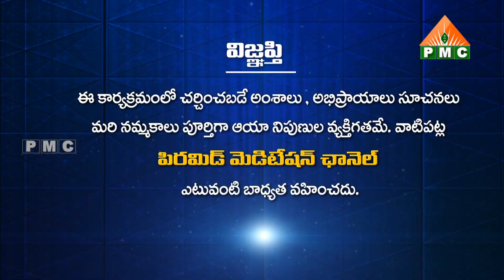నిత్యజీవితంలో మనం దేనిద్వారా ప్రాణశక్తిని పొందుతున్నాం? Sakahari Ep87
నిత్య జీవితంలో మనం దేనిద్వారా ప్రాణశక్తిని పొందుతున్నాం? | Nithya Jeevithamlo Manam Deni Dwara Prana Sakthini Ponduthunnam? | By what do we get vital energy in eternal life? | Sakahari Ep 87 | Pyramid Master R Bhaskar | Anchor ML Ram

🛰🛰🛰 ఈ కేబుల్ ఆపరేటర్లలో TVలో "PMC తెలుగు" చూడండి:
📺 Airtel DTH: 945
📺 Gio TV: 1115
📺 APFiber: 36
📺 Act Vizag: 78
📺 Act Nellore: 89
📺 BCN: 75
📺 TCN: 85
📺 City Cabel Network: 97
📺 SSC Digital Network: 95
📺 RAM Netcam: 199
📺 Yuvaraj Digial Network: 17
📺 Mahesh Network: 53
📺 My Digital Network: 44
📺 CPC Digital Network: 444
📺 Uddanam Grameena Cable: 52
📺 SR Digital: 24
📺 GK Digital: 34
📺 NXT Digital Network: 130